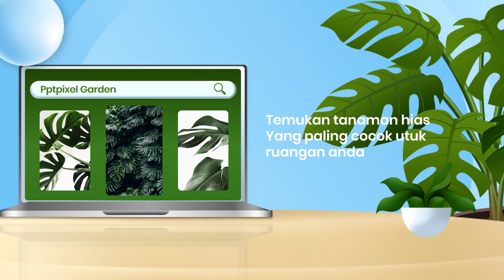Iklan Tanaman Hias, tanaman hias gantung, tanaman hias termahal, tanaman hias janda bolong